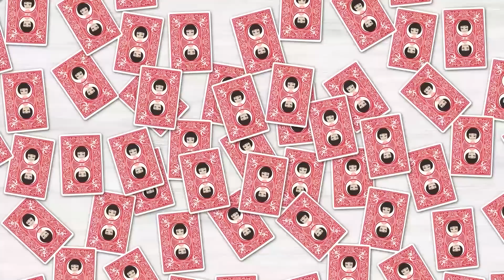童顔自慢の勘違いお局「よくJKに間違えられちゃうのｗ」しかし天然の新入社員が「尊敬します！だって…」お局が撃沈ｗ【スカッとする話】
イシシッ！パニ子だよ＼(￣▽￣ )童顔自慢の勘違いお局「よくJKに間違えられちゃうのｗ」しかし天然の新入社員が「尊敬します！だって…」お局が撃沈ｗ【スカッとする話】